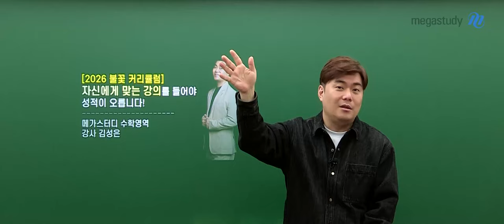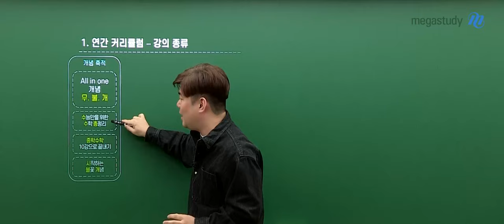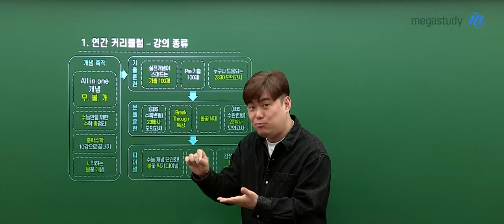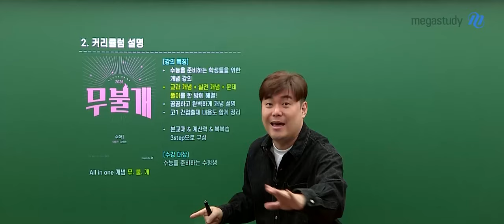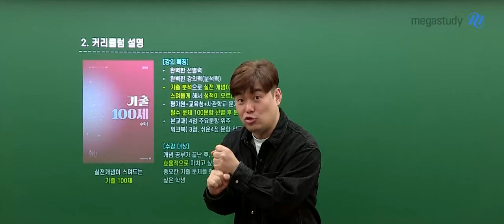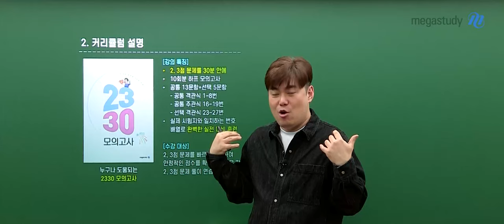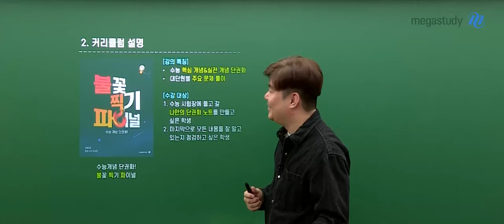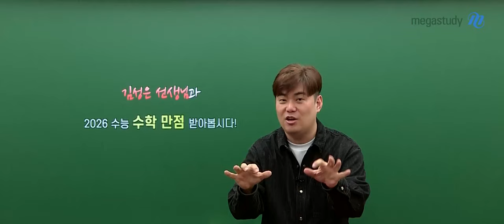[메가스터디] 수학 김성은쌤 - [2026 불꽃 커리큘럼] 맞는 강의로 성적이 오릅니다!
수능 수학을 쉽고 재미있게!!
김성은 선생님이 여러분을 위해 올 한해도 달립니다 🏃🏃🏃
2026 수능 수학, 김성은 선생님과 함께하세요!!

개념 축적 커리큘럼
－ All in one 개념 무불개
－ 시작하는 불꽃 개념
－ 수능만을 위한 수학 총정리
－ 중학수학 10강으로 끝내기

기출훈련
－ 실전개념이 스며드는 기출100제
－ Pre 기출 100제
－ 누구나 도움되는 2330 모의고사

문풀훈련
－ 수특 23빠사 모의고사
－ BreakThrough 특강
－ 불꽃 N제
－ 수완 23빡사 모의고사

파이널
－ 수능개념 단권화! 불찍파
－ 올해 기출 총정리
－ 불꽃 모의고사